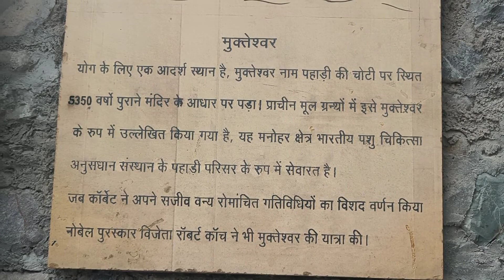मुक्तेश्वर की खूबसूरत वादियां। उत्तराखंड। mukteshwar temple। Pahadi vilog